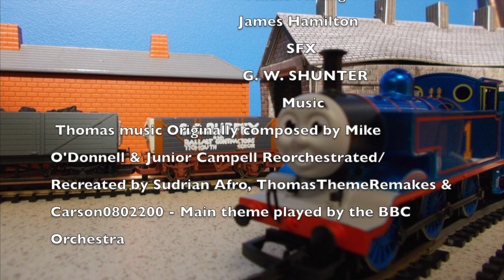Escape!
wow. i don't this I've ever posted this often ever! I'm not making a habit of this though. school and stuff, ya know?

don't expect any more Oliver videos, my 14xx model has no motor, so no more Oliver videos until I get an actual 14xx model or Oliver himself